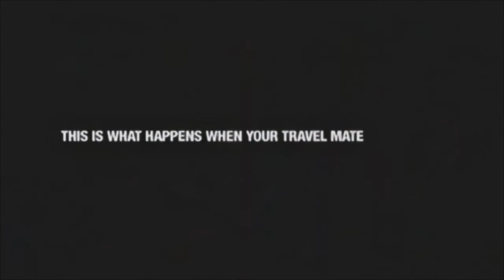MTV - My Friend (2005, Italy) (4K upscale)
A really obscure and underrated one that reminds me of the “Drive like a idiot, die like a idiot” one for some reason.